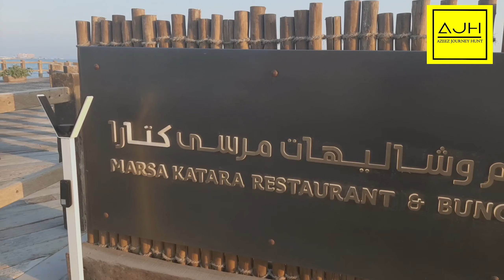Katara Cultural Village | Hill Station |water fall in Qatar | കത്താറ കൾച്ചറൽ വില്ലേജ്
Katara Cultural Village is one of the beautiful place in qatar located in between west bay and pearl qatar. Beautiful landscaping,open theatre, different kinds of restaurants, Hill station, Lafayette shopping mall.Katara hosts many cultural programs, drama, festivals, falcon festival etc. One of the most beautiful place who can visit once will arrive in Qatar.